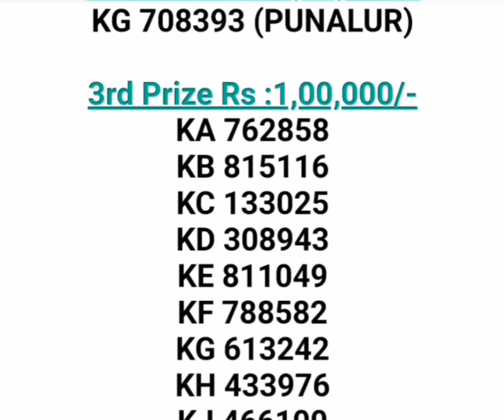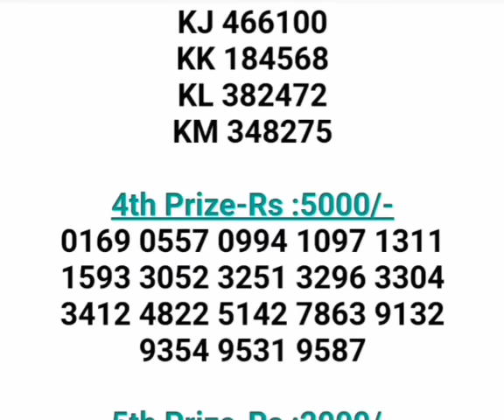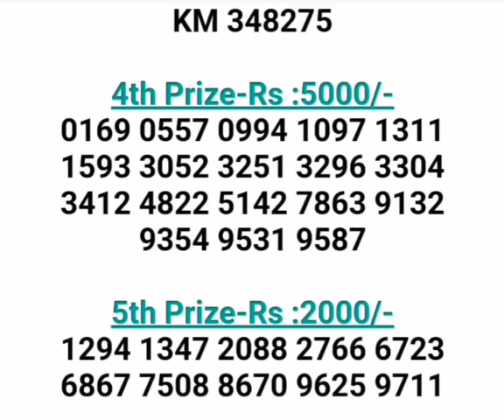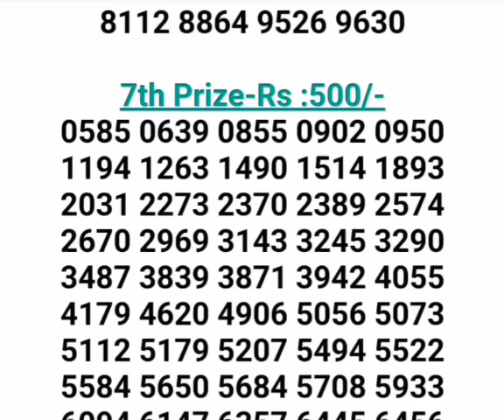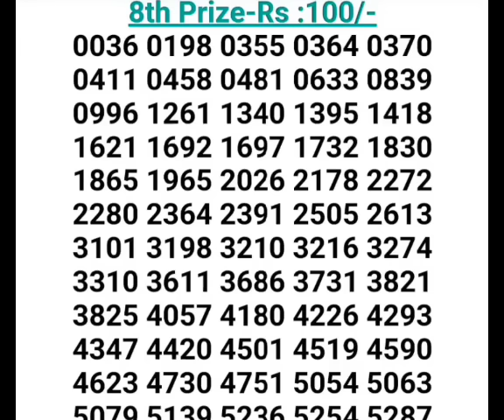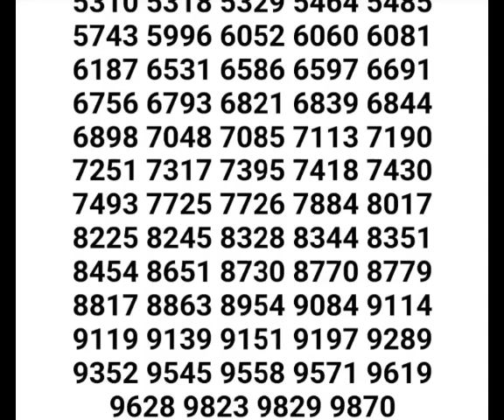RESULT 07-10-2023 KERALA LOTTERY KARUNYA KR-622